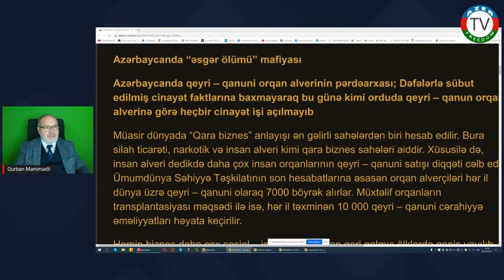6.10.22: Əvəz Zeynallını həbsə aparan çıxışlarından biri.